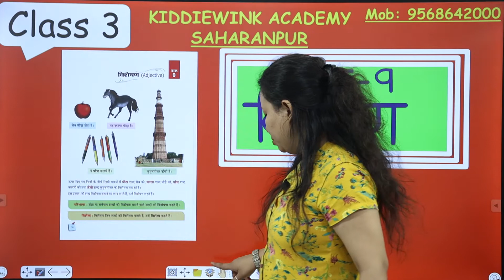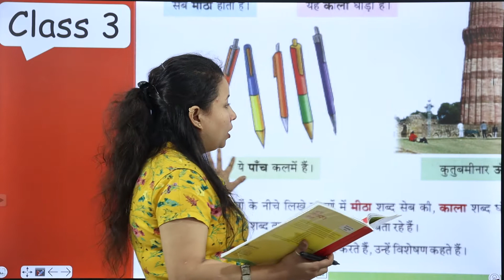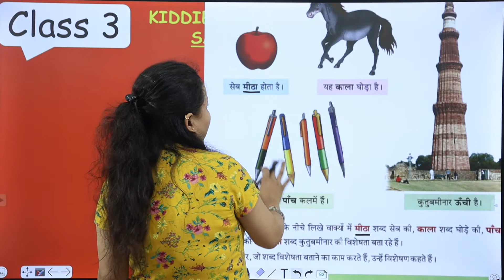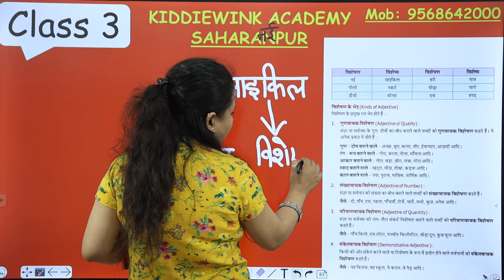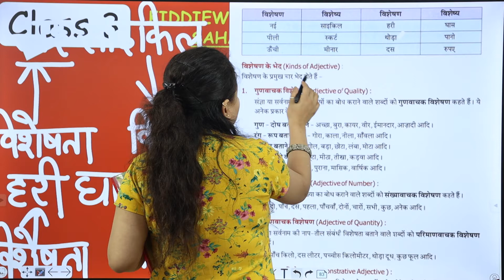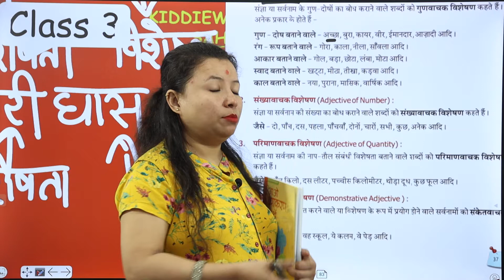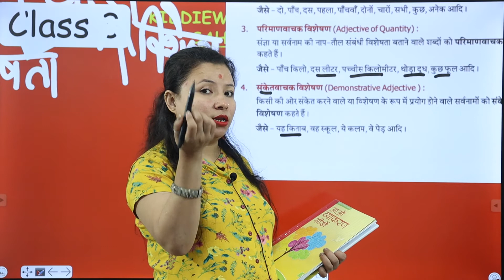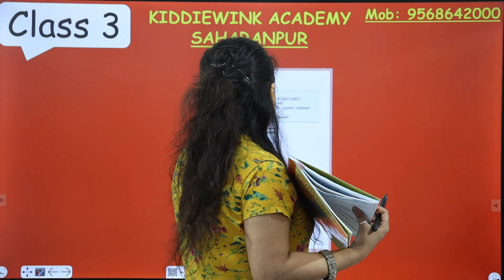विशेषण | Part 1 | Hindi Grammar for Class 3 students | Chapter 9 | CBSE Pattern